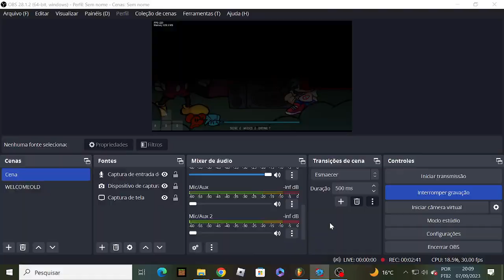fnf Number One but mickey mouse sing it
cover by @carloscarneiro7166 (me)
song original by @randohorn
chart edit by @carloscarneiro7166 (me)
sprite mickey mouse ph1 by @carloscarneiro7166 (me)
sprite mickey markus mouse 2.5 ph2 by ulka/jara
icon edit mickey mouse ph1 by @carloscarneiro7166
icon mickey markus mouse 2.5 ph2 by ulka/jara
clubhouse 2.5 by ?